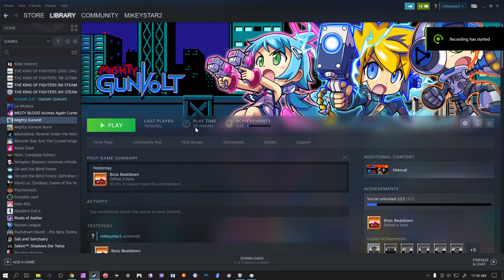MIGHTY GUNVOLT - Round 2